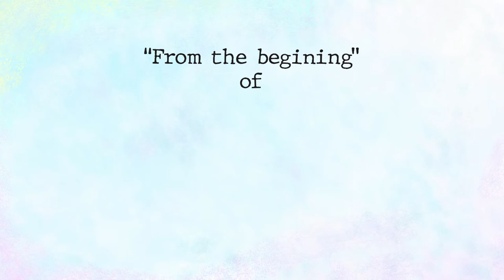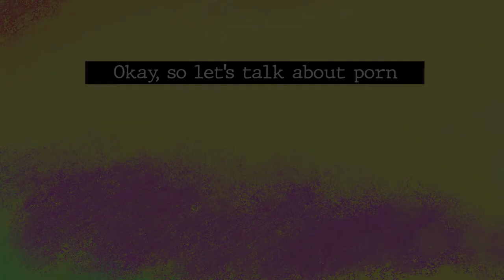Don't Be A Dick | Official Trailer | Montage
Don't Be A Dick by Amir Ovadia Steklov
Animation | 2020 | 9 min | HD | English | English Subtitles

Similar in structure to an educational viral video, Dont Be a Dick! analyses our perception about penis size variations in the population.

From early childhood & sexual education to adulthood & porn culture, our understanding of the naked male body image has been constructed by old-world racist ideas.

With shocking facts and sharp humor, Don't Be a DICK! breaks apart everything you thought you knew about Ding-A-Lings.

Official Selections
Porn Film Festival, 2020
TLV Festival, 2020
Porn Film Festival, 2021
12th KASHISH Mumbai International Queer Film Festival, 2021
Ljubljana LGBT Film Festival, 2020